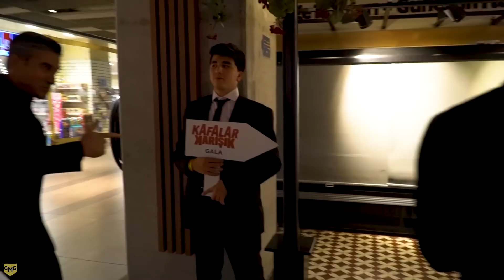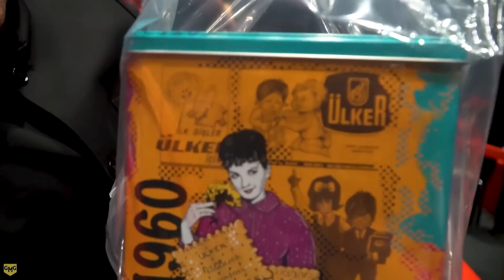KAFALAR KARIŞIK GALASI /// HOLOGRAM Mercedes A45 AMG